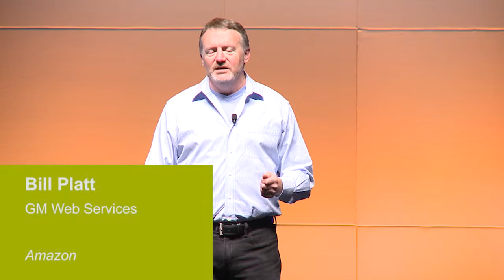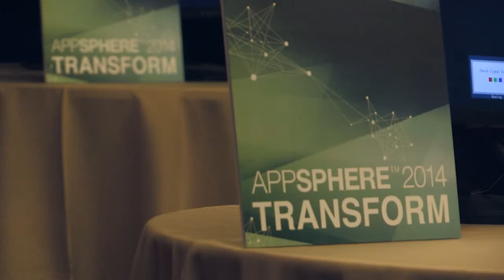Conference Highlight Reel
Conference Highlight Reel for Appdynamic